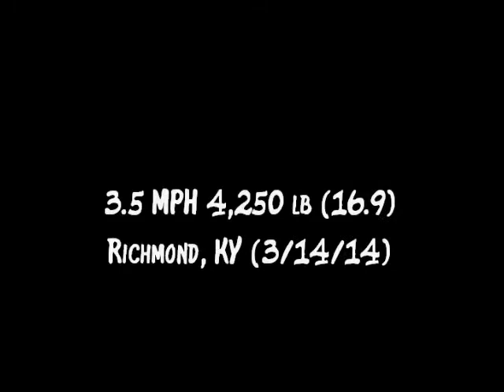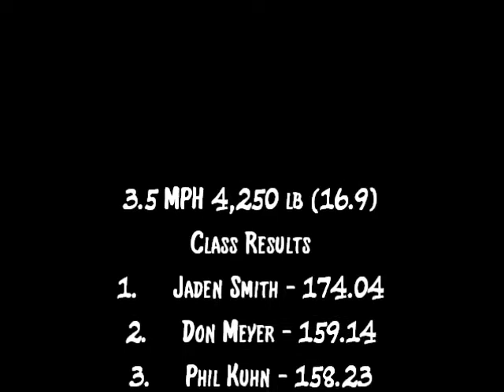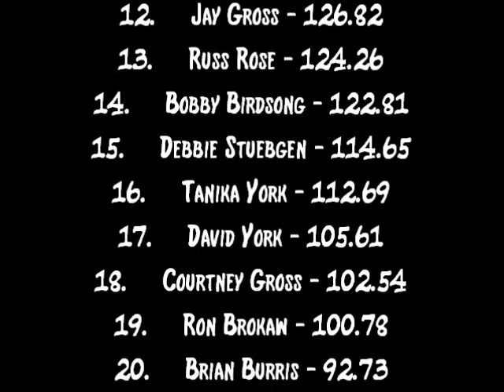Bluegrass Pulling 2014: 3.5 MPH 4,250 lb (16.9) | Richmond, KY | Let's Go Pulling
Event sanctioned by the Battle of the Bluegrass Heritage Series.